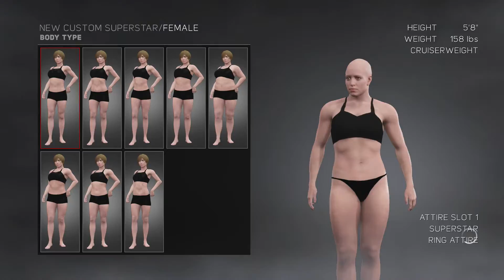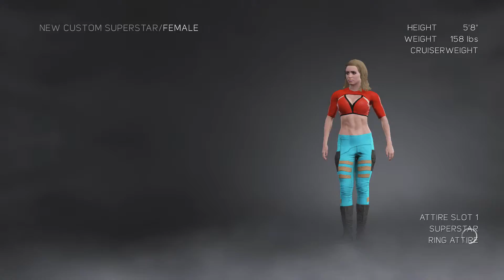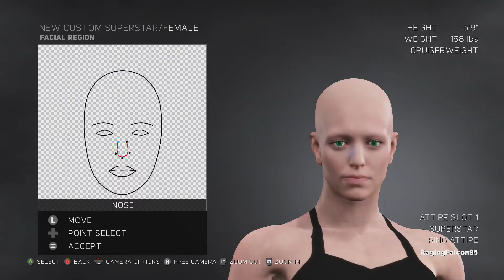RFPW E-FED | 2K17: CAW Creations - Kim Blight